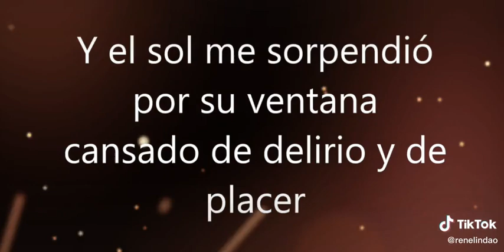Salsa 🕺🕺🕺 Shorts ♫♫♫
Salsa 🕺🕺🕺 ♫♫♫